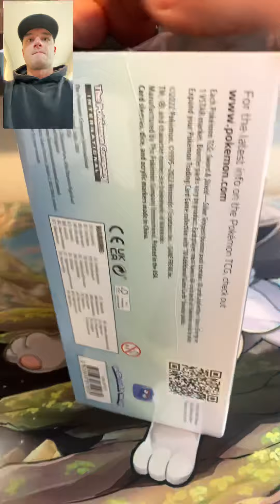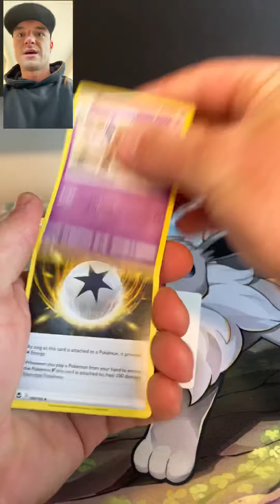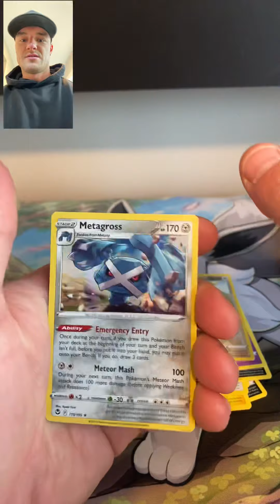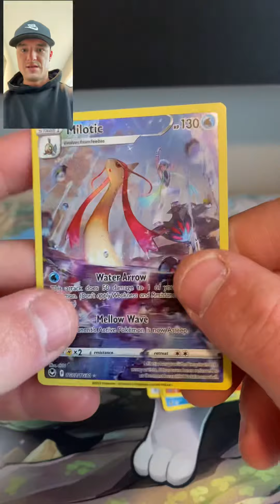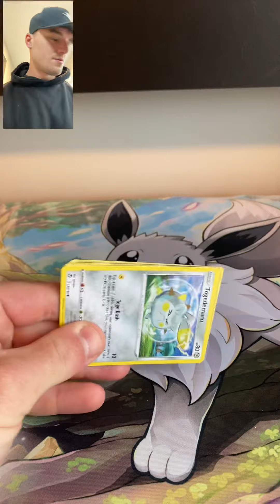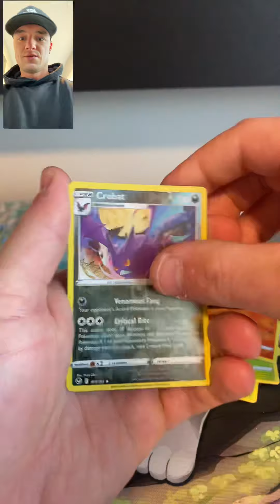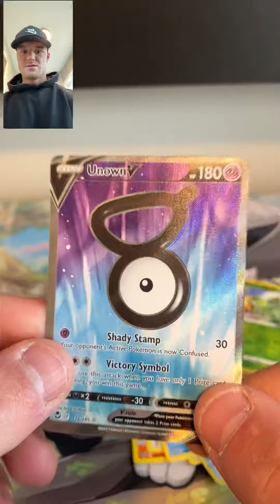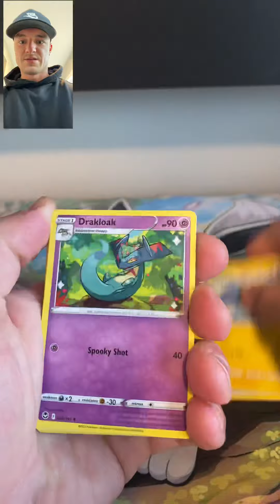I Opened New Pokémon Silver Tempest Products to find out which had better pull rates & LUGIA!?!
I Opened New Pokémon Silver Tempest Elite Trainer Box and Blister Packs! Lots of Hits! Watch This! Let’s find LUGIA and ALT ARTS!!!
Support A small channel and help it grow! Increase positivity!